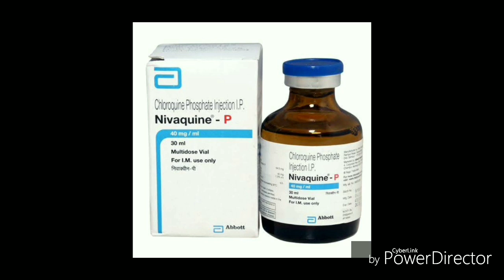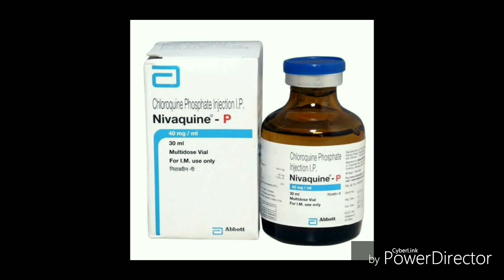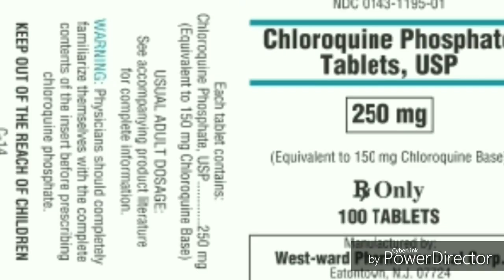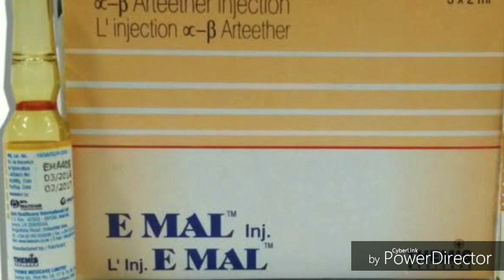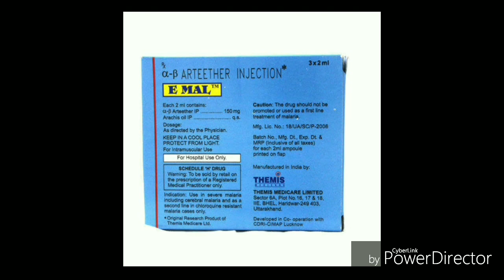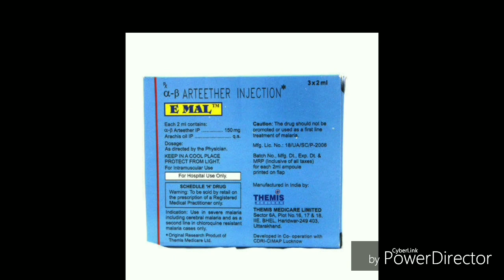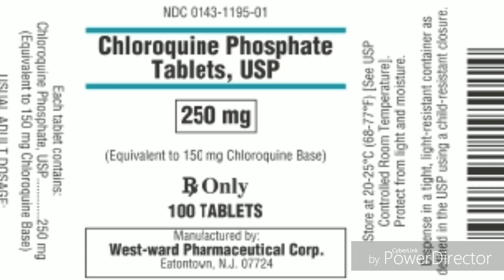injection lariago -Chloroquine ! aur Emal injection Alpha beta artheether used in falciparum malaria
this video is made for the detail study regarding malaria treatment

Emal chloroquine alphabetaartheether malaria dengue typhoid ricketsial chickenpox thrombocytopenia leucocytosis bleeding fever chills rigors falcigo

Injection Chloroquine aur  Injection Emal - Alpha beta artheether uses doses ! थंडी और बुखार का उपचार !

This is all about the treatment of malaria complicated malaria falciparum malaria
Cerebral malaria

Thanks
HEALTH CONSULTANT